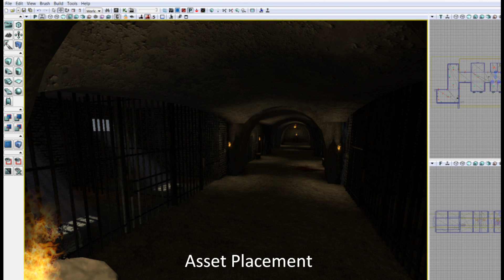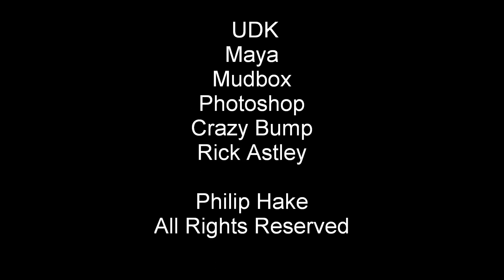Contributing Assets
This video displays a portion of my contributions to a group dungeon map created in UDK. Assets include various decals, Materials, static meshes,interp actors, and cinematic matinee. Items were modeled in Maya, exported with the Actor X plugin, textured in Mudbox and Photoshop,and Materials were created in Photoshop and Crazy bump.